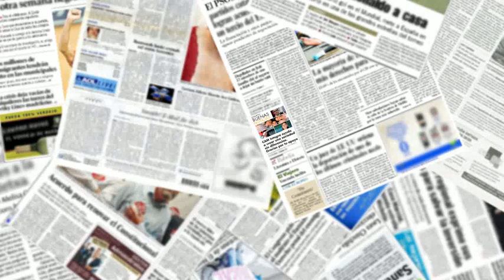Abierta convocatoria CAM Integra 2011 - Obra Social Caja Mediterráneo